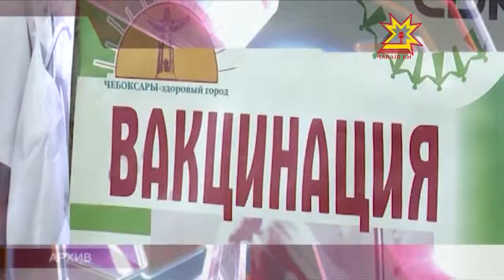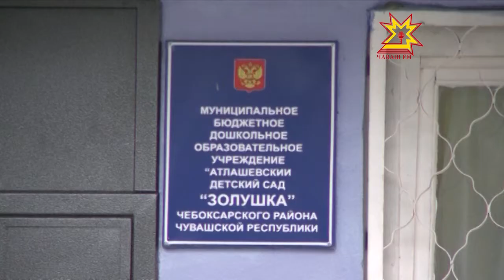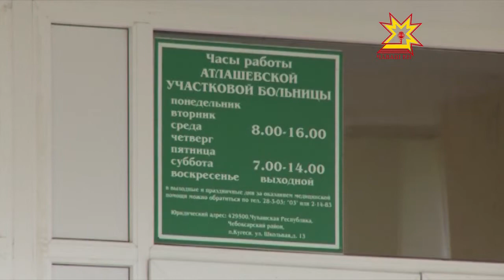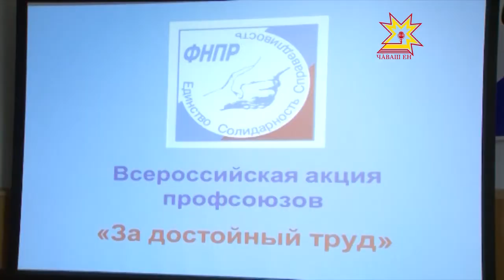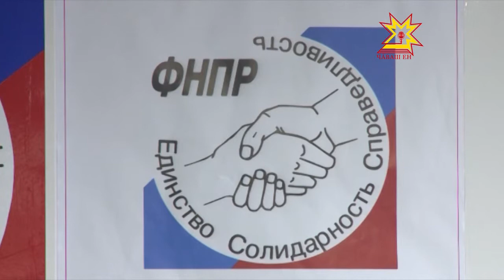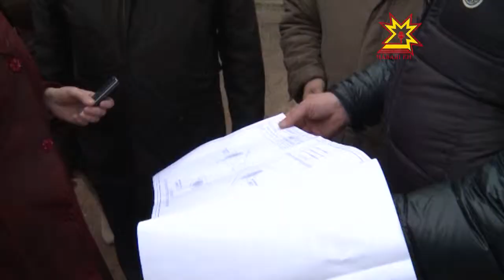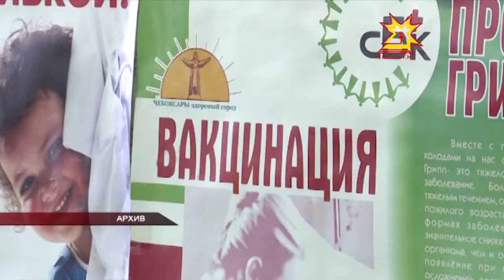Республика 08.10.2013 (на чувашском)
В выпуске:
- Çĕнĕ Тутаркассинче паянхи кунччен те ăшă çук
- Иван Моторин профсоюз пĕрлешĕвĕсемпе тĕл пулчĕ
- Лару-тăру хăçан улшăнĕ?
- Çĕнĕ мемориал комплексĕ  уйăхран çĕкленĕ»
- Наци телевиденийĕн черетлĕ ÿсĕмĕ
- Пĕр йывăç касрăн пулсан вуннă ларт
- Гриппран сыхланăр
- Раççейĕн чĕрĕ çăл куçĕсем